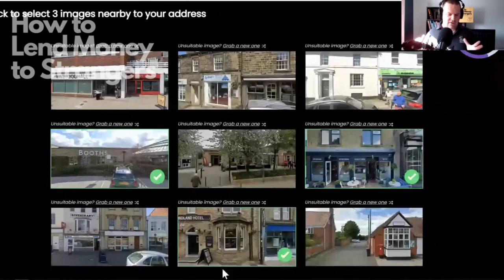Clip: Using local images to do frictionless KYC, with Matt Salisbury (Honey Badger)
How to Lend Money to Strangers brings you the world's most widely-sourced lending insights, in a convenient podcast form.